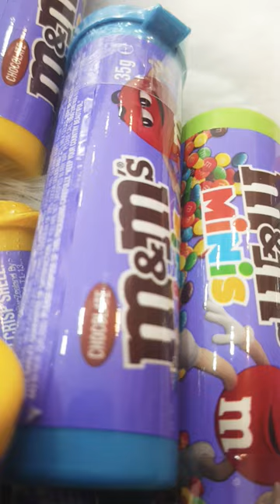m&m's minis 🥰😍🤤❤🔥🤤🥰 chocolate tub @MalayalamMunches @CoComelon